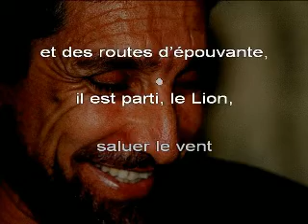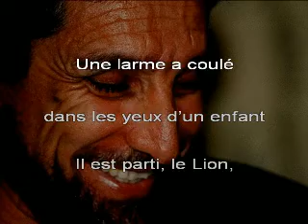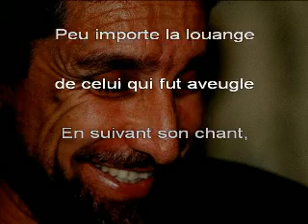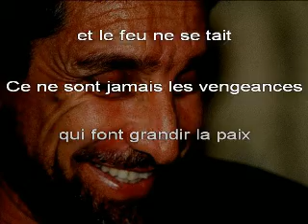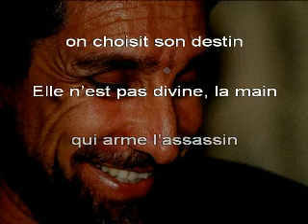VOCE VENTU, « Rughju di vita » - Chanté CORSE + Trad FR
Chanson corse, rendant hommage au Commandant Massoud par un texte parfois difficile à rendre en français. L'une ou l'autre traduction existe déjà sur Internet, proposant un angle plus spirituel que la présente adaptation, qui se veut volontairement plus littérale.